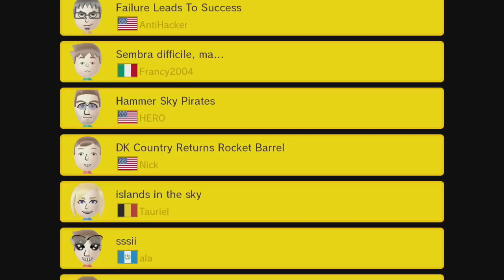BILLOWY HUZZAH ~ Normal - Super Mario Maker - No Commentary 1bo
⠀ BILLOWY HUZZAH contains courses such as: Pac Man Spike Run! by Max, No enemies?! by Gaelinda, Bowser.jr's bad party for Mario by Mr.Happy, A64...Au Menu (DuckHunt RUN)... by Adrian(sp), Failure Leads To Success by AntiHacker, Sembra difficile, ma... by Francy2004, Hammer Sky Pirates by HERO, DK Country Returns Rocket Barrel by Nick, islands in the sky by Tauriel, sssii by ala, Fun In The Sun! by Kole, caio 2-3 by caio rissi, and More!

↓▼↓▼↓▼↓▼↓▼↓▼ CONTINUED BELOW ▼↓▼↓▼↓▼↓▼↓▼↓
↓▼↓▼↓▼↓▼↓▼↓▼ CONTINUED BELOW ▼↓▼↓▼↓▼↓▼↓▼↓

✺✺✺✺✺✺✺✺✺✺✺✺✺✺✺✺✺✺✺✺✺✺✺✺✺✺✺✺✺✺✺✺ 012019 ✹✹✹✹✹✹✹✹✹✹✹✹✹✹✹